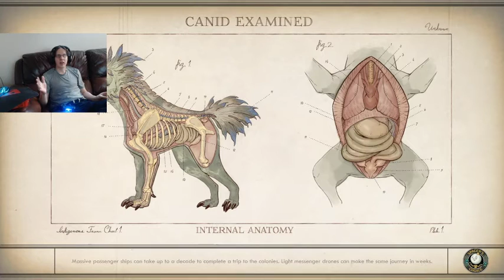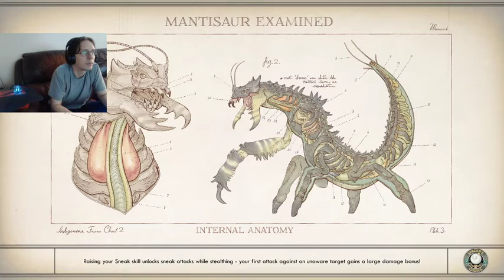The Outer Worlds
original upload on
11/30/2020